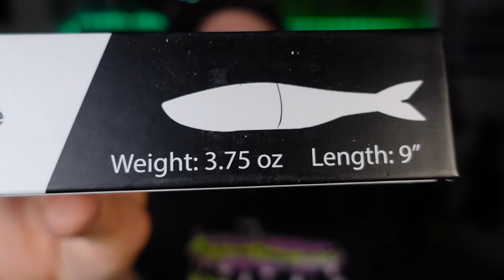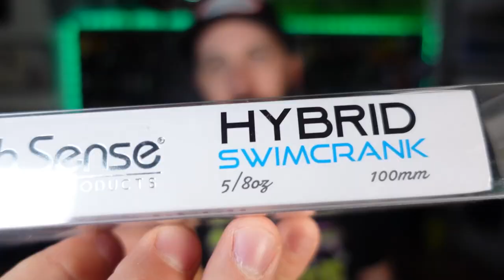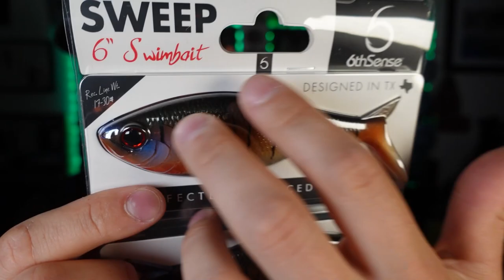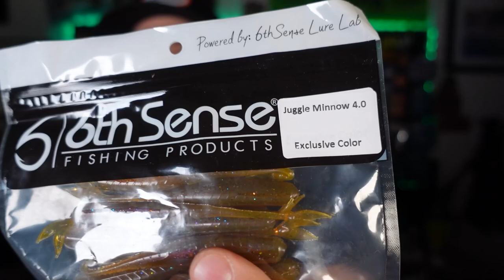They Did WHAT!? 6th Sense Fishing Garage Sales Sack 2022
I look forward to this unboxing every year!  The Garage sale sack is PACKED with value.  We got 22 baits, including a DRAW 9-inch glide bait!  I'd say that is a huge win!  Check out this unboxing to see what else we scooped up with this deal!

Be sure to come back to the channel on Wednesdays at 8 PM Eastern for a fun LIVE podcast and giveaway!